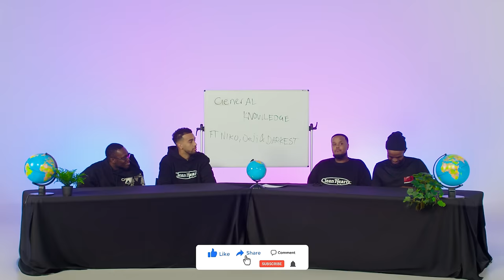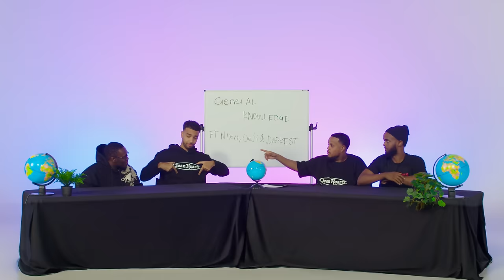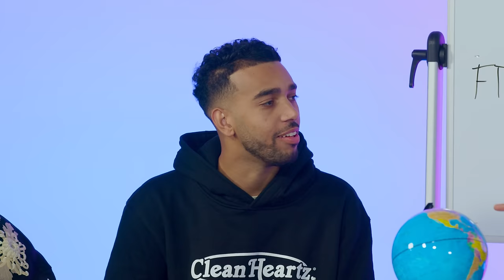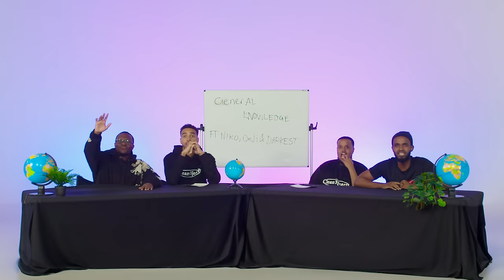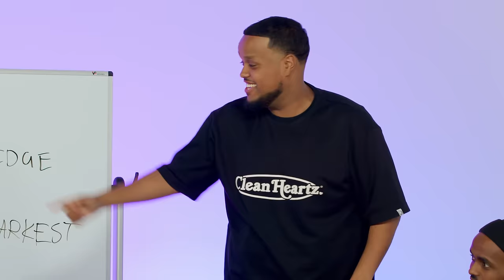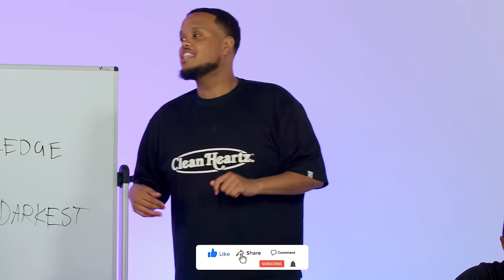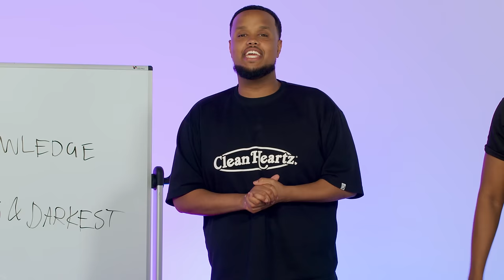WHO IS THE SMARTEST vs NIKO and DEJI